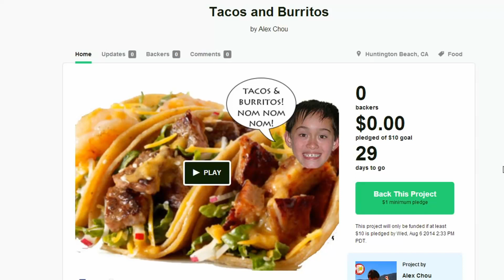Boys Who Cry